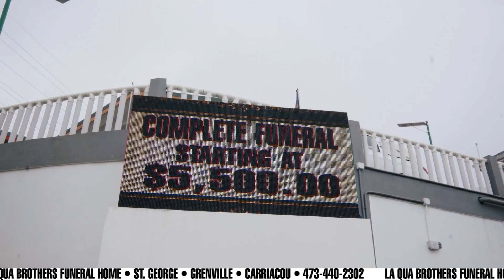MTV OBITUARIES 2-OCTOBER-2023